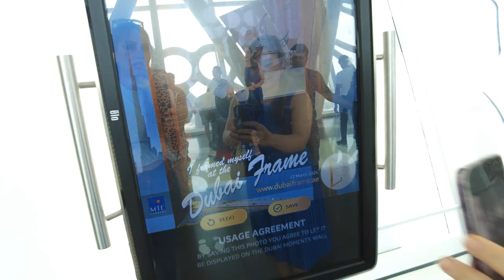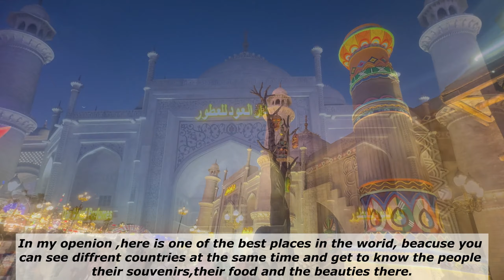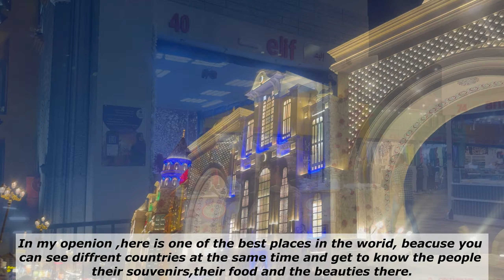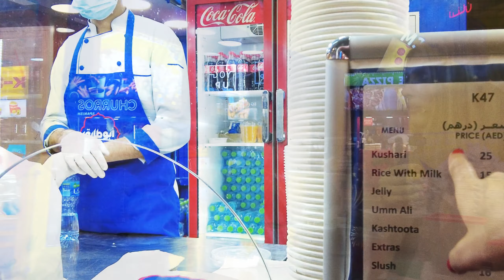My Trip To Dubai | Day 4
🌄This is the fourth part of my Dubai travel with my sister. I hope you like it!

📆 March 2024
🗺 Dubai. UAE
🎥 DJI

📸 About Me:
📢My name is 👩🏽Asrin  a Kurdish girl ;
🎥 I am a traveler and a video producer and I plan to produce walking and vlog videos from around the world.